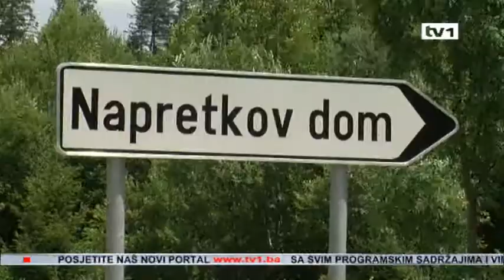Od Unske regate do Trebevićke žičare - Dnevnik TV1 16.07.2012.